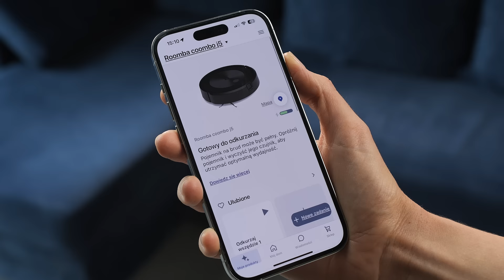Q&A iRobot | ODCINEK 7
Czy w Twoim domu królują dzieci? 👶 A może masz ukochanego czworonoga? 🐾

Ciekawość świata to ich cecha wspólna, więc naturalnie mogą zainteresować się robotami Roomba. Nie musisz się jednak martwić! Możesz łatwo aktywować blokadę zabezpieczającą przed dziećmi i zwierzętami. Jak to zrobić? Dowiesz się tego, oglądając nasz nowy odcinek! 🎥

Masz więcej pytań? Zostaw je w komentarzu! 💬 Mamy nadzieję, że nasze odcinki Q&A są dla Ciebie pomocne i tajniki działania iRobotów Roomba stają się coraz bardziej zrozumiałe!

Do zobaczenia! 👋